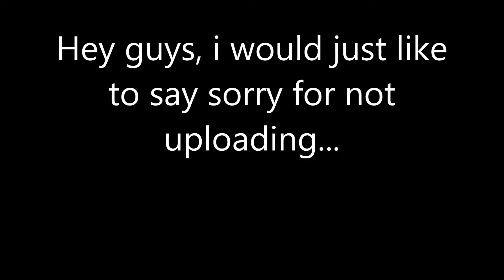NO UPLOADS!?!?!?!?!?!?!?!?!?!?!?!?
SOZ GUYS FOR NO UPLOADS, WILL BE DOING SOME VLOGS SOON!!!